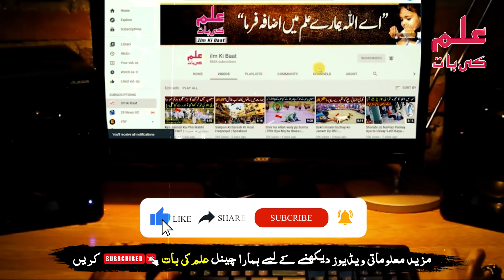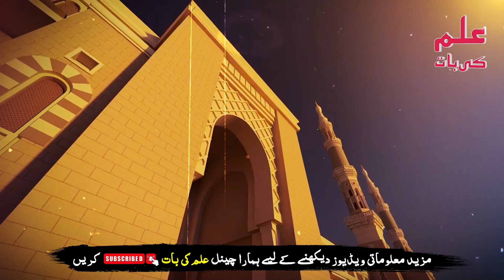Qayamat Ki Aik Aur Bhari Nishani Puri Hony Wali Ha | نبی پاک ﷺ کا یہ فرمان سن لو | ilm Ki Baat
دوستو آج کی اس ویڈیو میں آپ کو قیامت کی ایک ایسی نشانی کے بارے میں بتائیں گے کہ جس کے پورے ہونے سے آثار نمودار ہو گے ہیں اس نشانی کے بارے میں نبی پاک ﷺ نے کیا ارشاد فرمایا ہے اس بارے میں مکمل تفصیل جاننے کے لیے اس ویڈیو کو آخر تک لازمی دیکھے

Title: Qayamat Ki Aik Aur Bhari Nishani Puri Hony Wali Ha | نبی پاک ﷺ کا یہ فرمان سن لو | ilm Ki Baat

list=PLxs0sj1rkextwxyCwDAhmm5_Ec8AZFHJs